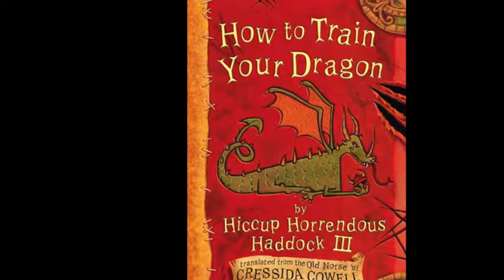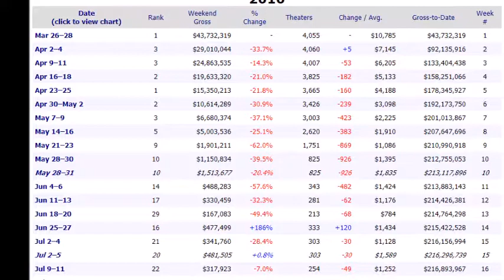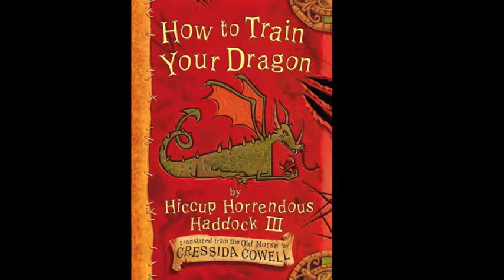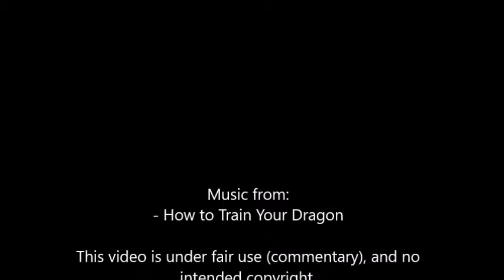DreamWorks Animation Saga review: How to Train Your Dragon